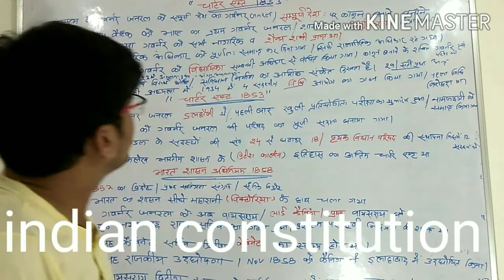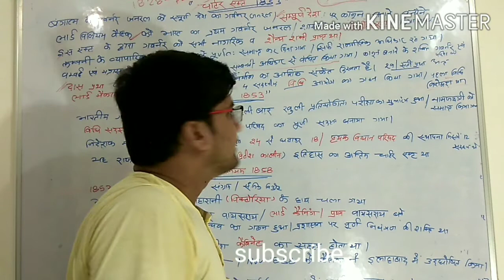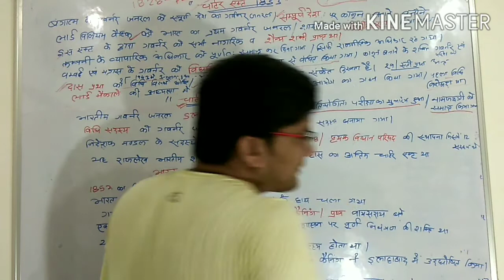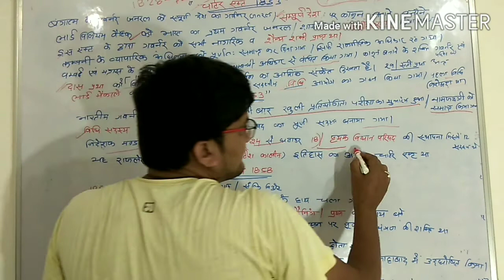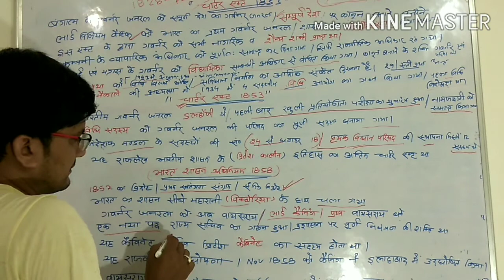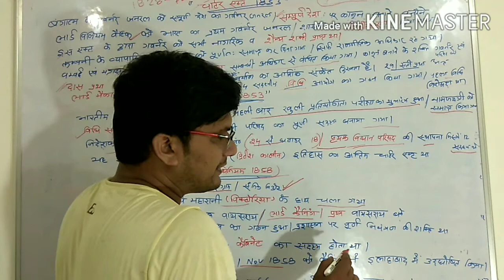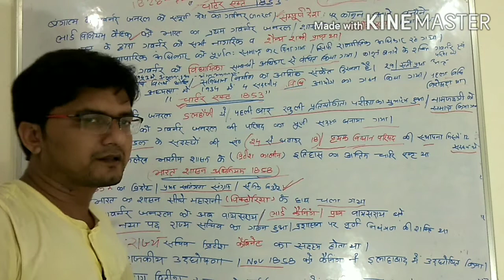Indian polity in hindi 2. Indian constitution for upsc ,pcs,ssc,bihar si,railway, for all exam.